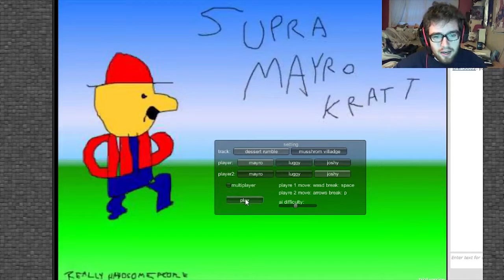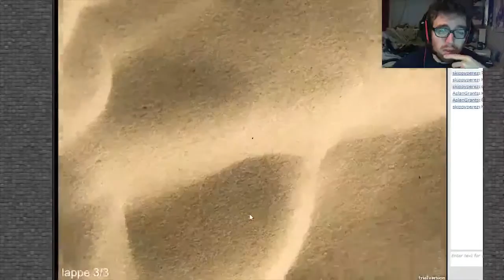Funk Plays: Supra Mayro Kratt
Fasten your seat belts for the most intense racing Kratt game out there, SUPRA MAYRO KRATT. With 2 glorious tracks and 3 playable characters this game zooms past the rest with it's realistic physics, breath taking soundtrack and sensational environments!!

Come watch me take on Joshy in the Supra Mayro Kratt cup and see if I qualify to the treacherous Musshrom Villadge!

Cheers!